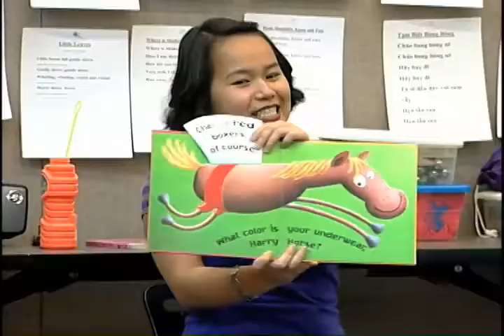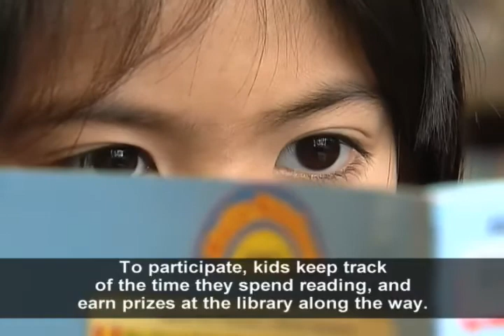Welcome to the Library series: Vietnamese Chapter 2: What You Can Do at the Library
Presented by Multnomah County Library.

In Vietnamese with English subtitles.